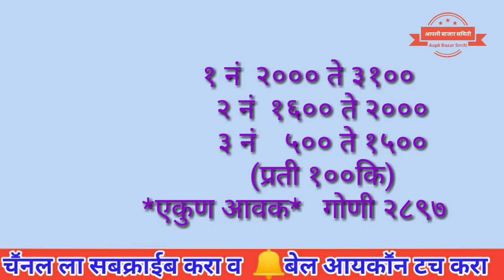बाजार भावात वाढ पहा शिरुर व पारनेर येथील कांदा बाजार भाव दि.11/09/2019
#Dalimb bajar bhav
#Kapus bajar bjav
## Tomato bajar bhav
## शेती वीषयी माहिती
## हवामान अंदाज
## सर्व शेतमालाचे बाजार भाव
## शासकीय योजना
सर्व काहि एकाच जागी
व्हिडीओ पाहिला
धन्यवाद
        👆👆👆 टच लींक 👆👆👆
            😎😎 पहात रहा 😎😎
                        दररोज
                         फक्त

             👉  ११५०००सबक्राईबर
टेलीग्राम गृप .
आपली बाजार समिती" फेसबुक मीत्रांसाठी